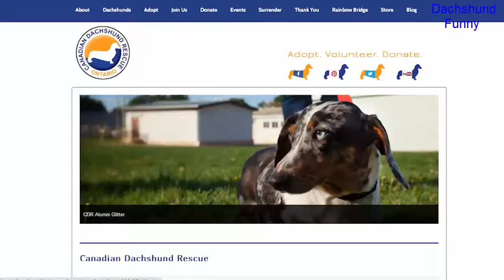Dachshund Funny Petties Acceptance Speech by Crusoe the Celebrity Dachshund for Best Active Living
Dachshund Funny Petties Acceptance Speech by Crusoe the Celebrity Dachshund for Best Active Living Blog